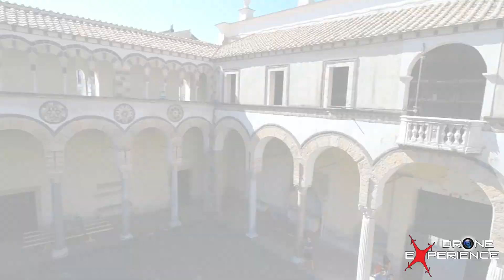RIPRESE AEREE DUOMO DI SALERNO E LUNGOMARE CON DRONE EXPERIENCE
DUOMO DI SALERNO E LUNGOMARE CON DRONE EXPERIENCE

drone phantom2 phantom dji con gimbal H3-3D 3 assi droneexperience drone experience selfie sunset tramonto gopro goprohero goprohero3 goprohero3+ gopro4 selfie aerei SALERNO DUOMO